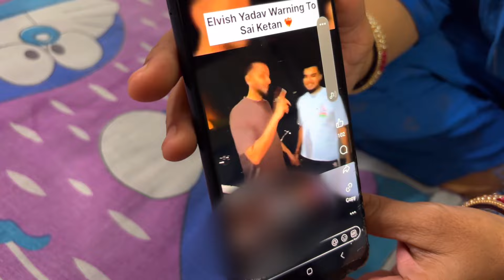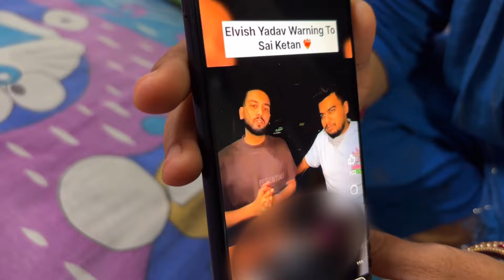Elvish Yadav Ne Kar Diya Had Paar! 😱 || Love Kataria || Bigg Boss